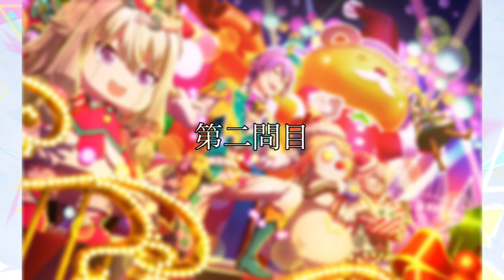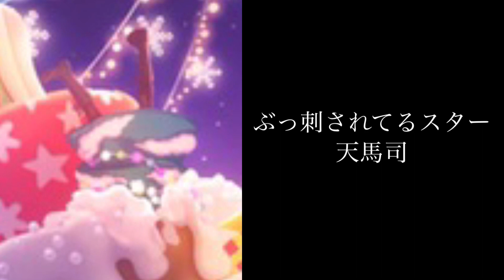【激難クイズ?!】イラストに隠れた天馬司を探せ！【プロセカ】【プロジェクトセカイ カラフルステージ！ feat. 初音ミク】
ウォーリーをさがせ！風に
ちなみに声枯れてます（）